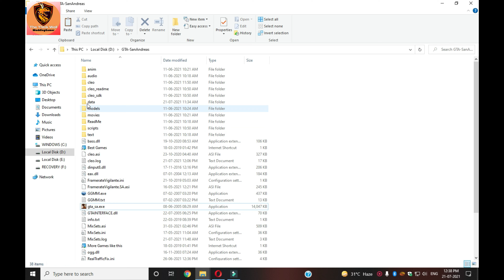Max Peds On Streets for GTA San Andreas | GTA SA Peds Ultra Population Mod | gta sa ped tweaks mod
Video Info:
Max. Peds On Streets for GTA San Andreas | Increase more people on street in gta sa
gta sa ped tweaks

This mod will increase the number of peds that spawn in the streets.
(also use GTA IV)
and also it will reduce the traffic flow a bit.

installation:
 just replace the original popcycle.dat with this one (create a backup for your safety)

About This Channel:
Hello friends,

Here you will find amazing GTA Mods videos. This channel is focused on the most interesting things that happen around GTA San Andreas  Mods, Cheats, CLEO Mods, short videos, mods files, Installation videos, and much more from Grand Theft Auto. If you are interested in GTA mods and video then positively consider checking out the channel. Here we post about the latest GTA modifications videos.
It is overall a Grand Theft Auto Mods-focused channel.

thethinkwell-moddinggamer
thethinkwell
thethinkwellmoddinggamer
The Think well moddingGamer
GTA San Andreas
GTA san android GTA
mod bensin gta sa android
mod para gta sa android
mods Gta san Andreas android
GTA sa mod android
gta sa ped tweaks mod,
gta sa,
ped tweaks,
gta sa mod showcase,
gta sa mods,
gta sa pc mods,
gta sa peds,
cleo gta sa,
gta san andreas ped tweaks,
gta san ped tweaks,
gtasa ped tweaks,
gta san,
gta san andreas mods pc,
android mod GTA sa
GTA San Andreas android
mod for android gta sa
mod GTA sa
modding Gamer,
GTA San Andreas,
GTA san android,
GTA Mods,
GTA 5 mods
gta sa more peds mod,
gta sa realistic ped behavior,
how to add more peds in gta sa,
gta sa ped list,
gta san andreas pedestrians cheat,
gta sa peds mod,
gta sa more peds and traffic mod,
gta sa realistic population mod,
gta v more peds mod,
gta sa popcycle mod,
gta sa real peds mod,
gta sa better peds mod,
gta sa more peds mod android,
add more peds on street on gta sa,
Increase more people on street in gta sa
gta san andreas more pedestrians mod
ped spawner gta sa android
gta sa android mod
popcycle.dat gta sa android
gta sa mods android
gta sa
gta sa hd peds mod android
gta sa modded
gta sa mods
gta san andreas pedestrians
realistic peds gta sa android
cleo mods para gta sa
fastman92 limit adjuster gta sa pc
affic mod gta sa andro
gta sa android mods
gta sa cleo mod android
gta sa hd peds
gta sa mod grafik
gta sa mod traffic
gta sa ped spawner mod android
gta sa peds
gta sa ragdoll mod android
gta sa realistic mod android
gta sa realistic traffic mod android
gta sa traffic mod
gta sa traffic mod android
gta sa with cleo cheats
gta san andreas
gta san andreas best graphics mod
gta san andreas cleo
gta san andreas cleo mod android
gta san andreas mod
gta san andreas pedestrian
gta san andreas ragdoll mod android
gta san andreas real life mod android
gta san mod
gta san mod gta v
gta san pc download
ibrahim tatlıses
indicator mod gta sa android
mod 2dfx gta sa android
mod bully android
mod macet gta sa android
mod mais pedestres nas ruas gta sa android
mod para gta san andreas android

HAVE FUN

KEEP GAMING

BYE!!!